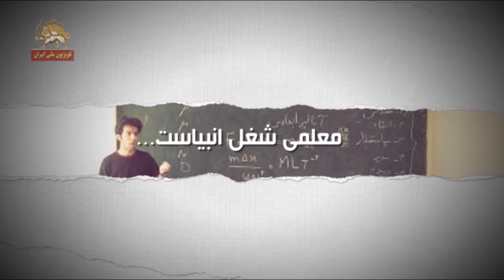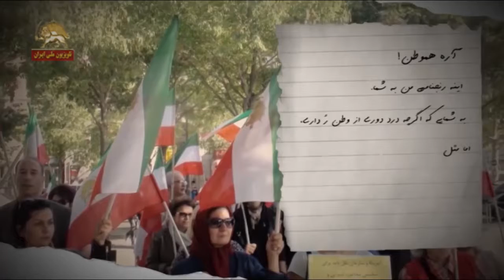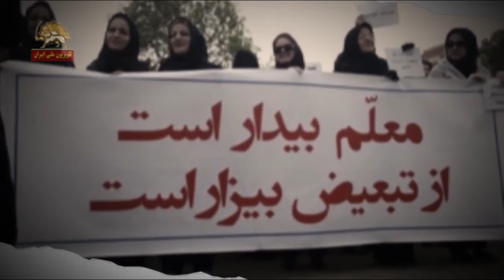رنجنامه یک معلم به هموطنان خارج از کشور جای ما را هم پر کنید در کهکشان ایران آزاد